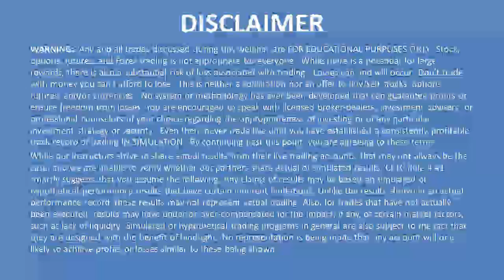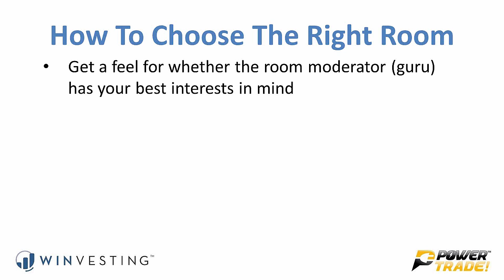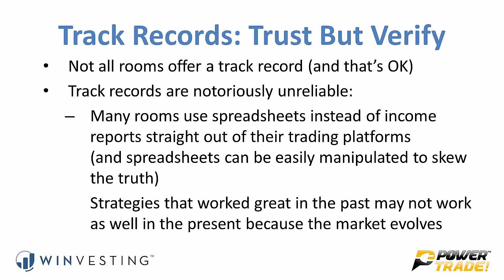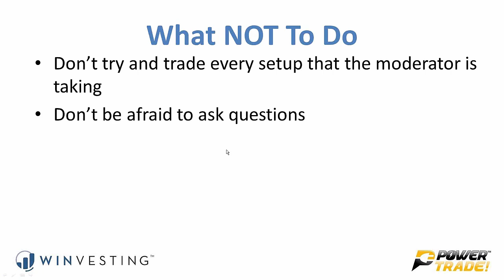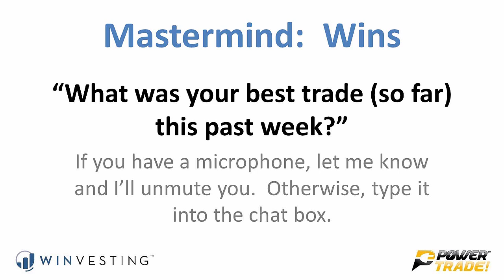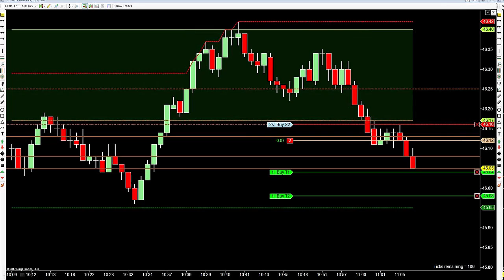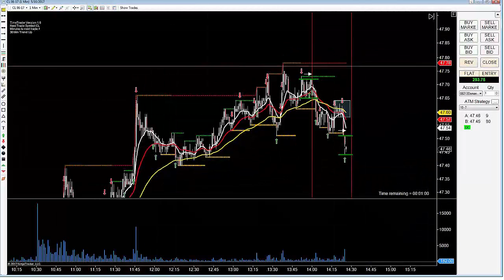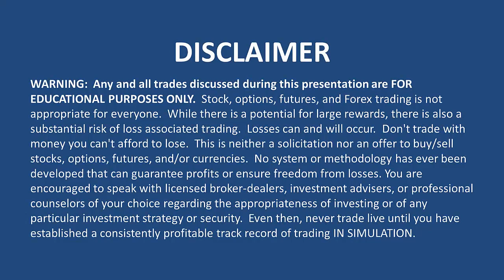"Trade Room Tactics: How to Get the Best Results from Live Trading Rooms" - PowerTrade! (Episode 11)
- Visit us for more free day trading and futures trading education and find out how to access our live trading room.

At WINvesting, you'll discover how to get better at day trading in just 90 days without going broke in the process.

PowerTrade! is a free training series for day traders like you to learn how to improve your results in the market while substantially reducing your risk.

You'll learn how to trade OPM (Other People's Money), discover time-based strategies that happen at specific times each day, develop solid money management strategies, and much, much more.

On this episode of PowerTrade!:  "Trade Room Tactics: How to Get the Best Results from Live Trading Rooms"

We spend about 20 minutes on the main topic, then do some live trading in the markets for about 10 minutes, then end with a 20-minute "mastermind" where we cover our best trades of the week (so far), lessons learned, and then answer your questions to help you become a better futures trader.

If you want to join a future PowerTrade! event LIVE via webinar, visit us and tell us where to email your invitation.  There's no charge to attend.

We look forward to seeing you at a future event!